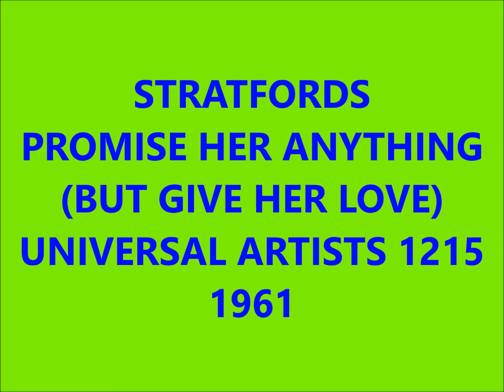STRATFORDS - PROMISE HER ANYTHING (BUT GIVE HER LOVE) - UNIVERSAL ARTISTS 1215 - 1961